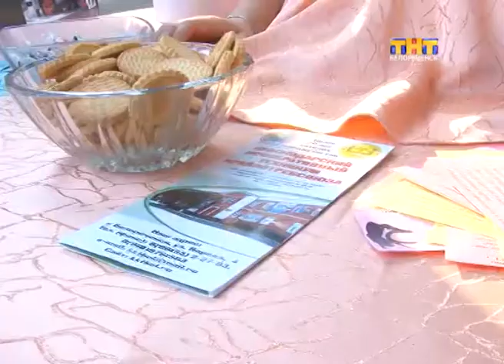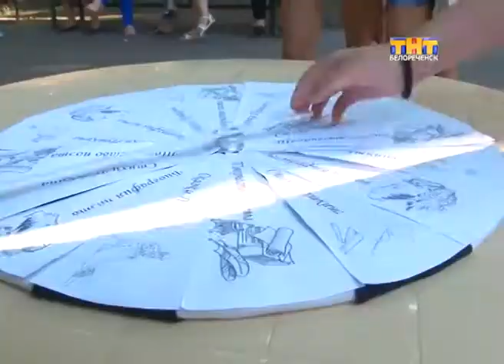Яркие краски, спорт и веселье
День молодёжи для белореченцев был наполнен самыми разнообразными развлечениями.